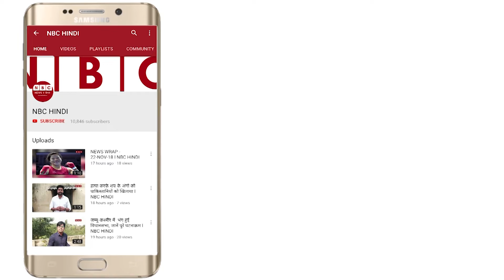कज़ाख़िस्तान में टेक ऑफ के बाद मौत का मंजर || Kazakhstan plane crash|| NBC HINDI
कज़ाकिस्तान के अल्माटी शहर में सुबह-सुबह बड़ा हादसा हुआ है। जहाँ पर एक विमान दुर्घटनाग्रस्त हो गया है। विमान में 100 लोग सवार थे। इस हादसे में 14 लोगों की मौत की खबर है वहीं 35 लोगों के घायल होने की खबर है। यह विमान बेक एयर कंपनी का था। सरकार ने विमान दुर्घटना की जांच के लिए विशेष टीम बनाई है।

जानकारी के मुताबिक, विमान टेक-ऑफ के बाद ऊंचाई तक नहीं पहुंच पाया और 2 मंजिला इमारत से टकरा गया जिससे विमान के परखच्चे उड़ गए। हादसा सुबह करीब 7:30 बजे हुआ। इस हादसे में दुर्घटना वाली जगह पर रहने वाले नागरिकों की भी मौत हुई है। सरकार ने कहा है कि दुर्घटना किन कारणों से हुई है, उसकी जांच की जा रही है। जब तक हादसे होने की वजह सामने नहीं आती है, तब तक इस तरह के सभी विमानों की उड़ाने निलंबित रहेंगी।